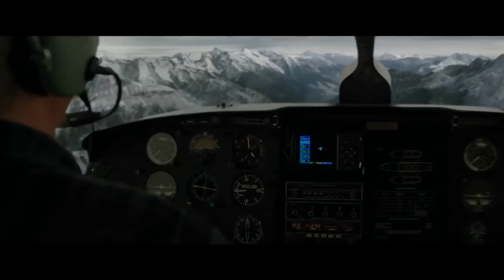The Mountain Between Us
Hey world! This movie released in 2017 is the story of two people who, in the light of events, canceling a flight, must find a solution to travel home urgently. The solution found is to find an aircraft to take them home. Only, from here, things get complicated and they get to be two shipwrecked, on a mountain peak, who learn to survive, in this condition, but also to find a solution to save them from this situation. Here's how, they learn to trust each over and to become closer and closer to each over. But  its better for you to see the movie.